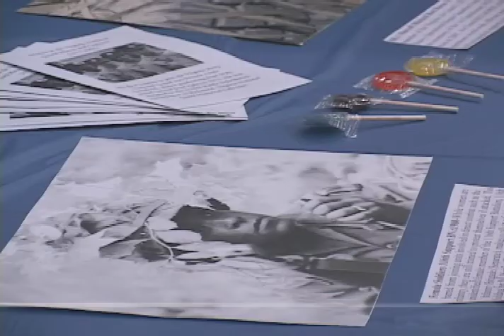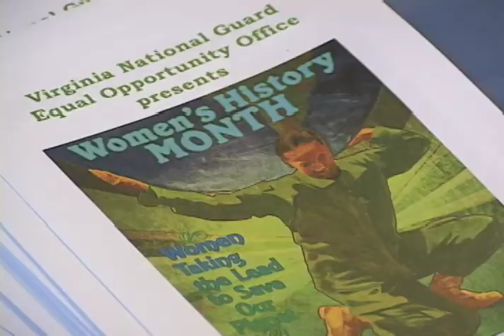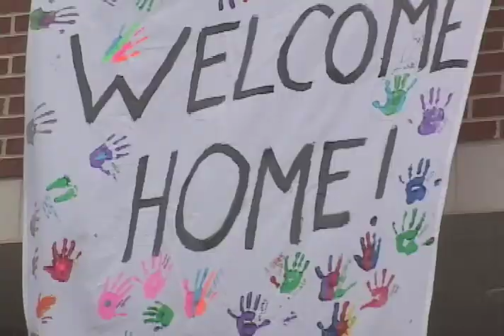Year in Review: 2009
A look back at some of the significant events that took place within the Virginia National Guard in 2009.